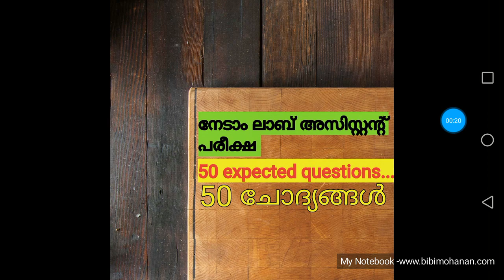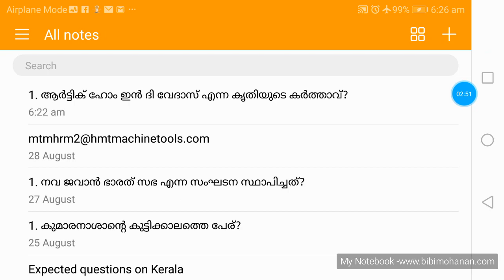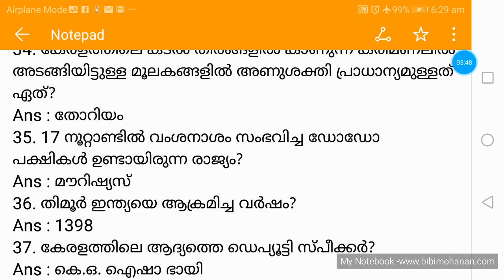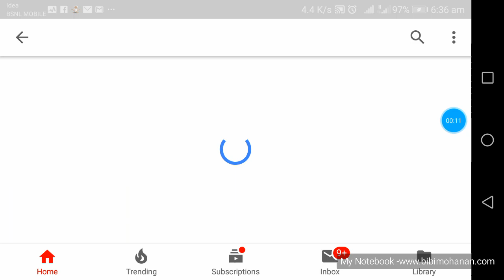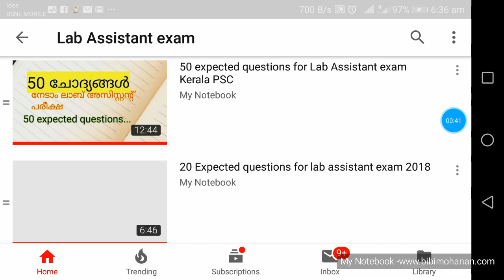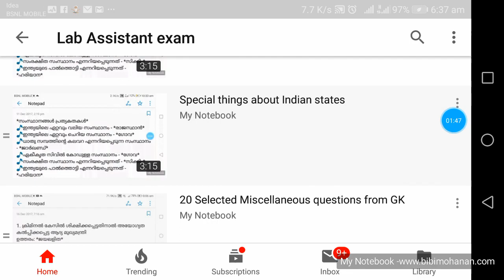50 Expected questions for lab Assistant exam set 7